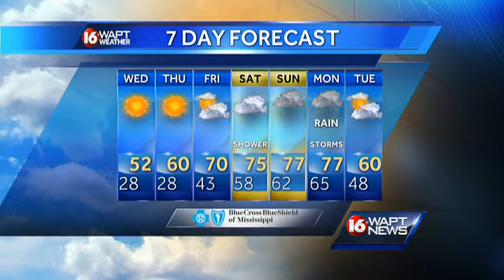Wake Up Weather Webcast 111213